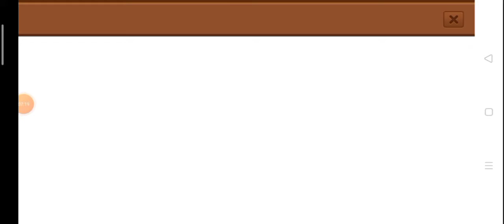Line Ranger อัพเดทไอดีสร้างใหม่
วิธีคำนวณแร่สมบัติ